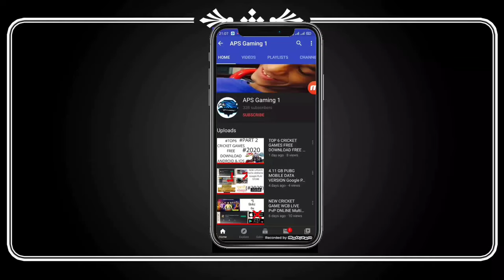Call of Duty Mobile NEW UPDATE v1.016 ANDROID AND IOS !!!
ANDROID LINK